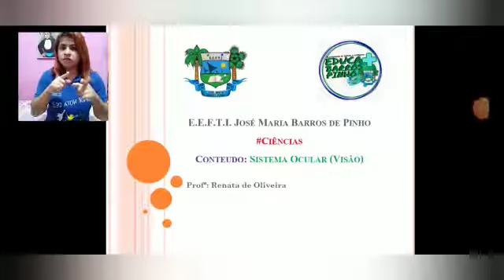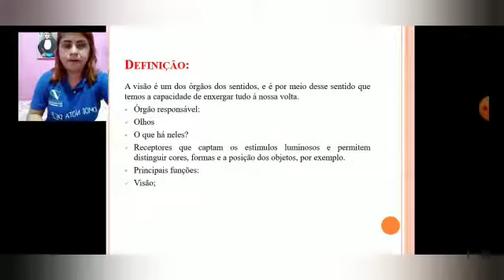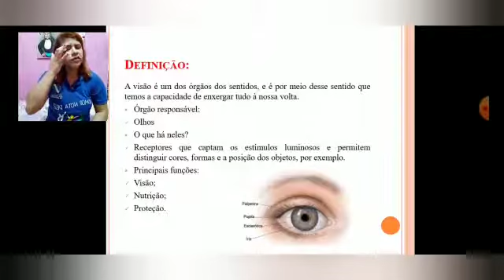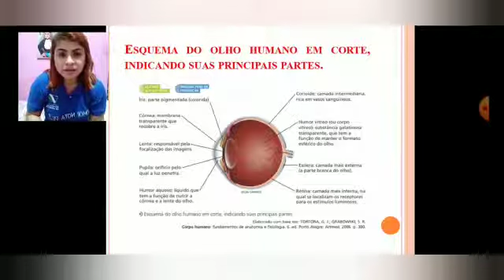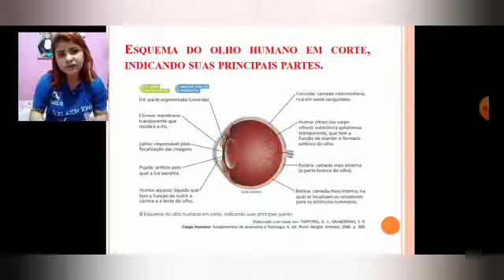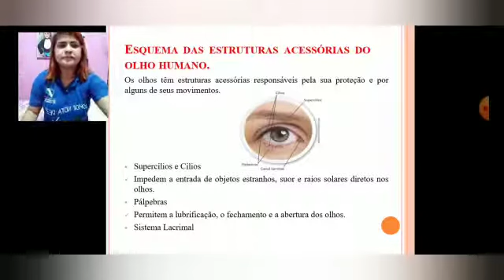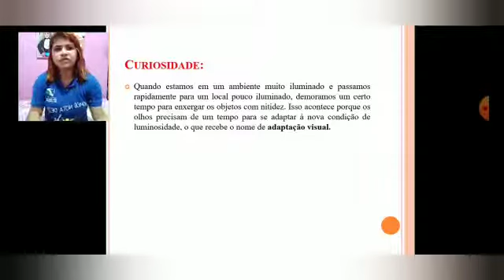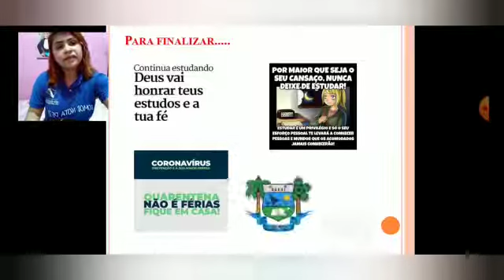Atividade de Ciências - Sistema Ocular Visão.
Turma 6 e 7 intensivo 1.
Profa.  Renata